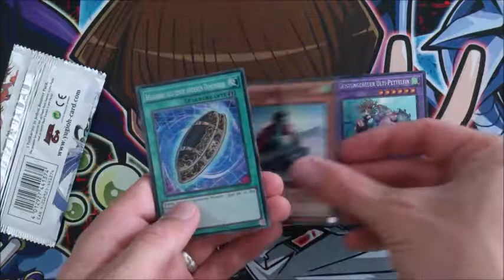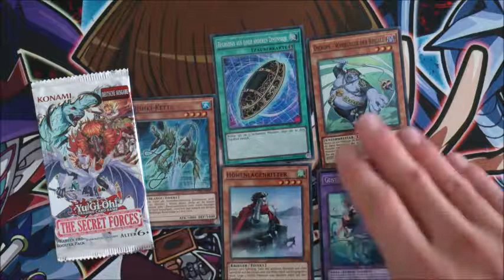Yugioh - The Secret Forces opening / unboxing [deutsch / german]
Hallo, hier ein kleines alleine gelassene Booster, welche ich unter meiner Fittiche genommen habe,... um es aufzureisen!

Schaut auch auf meinem Gaming Kanal: Waldiliar

Musik aus der Youtube Musik Liste:
music selected from Youtube Music List: